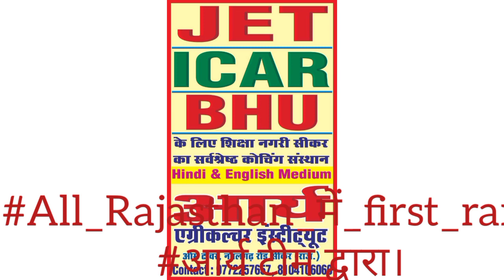सम्पूर्ण राजस्थान मेंआर्य क्लासेज सीकर_first_रैंक All_Rajasthan_में_first_rank आर्य टीम द्वारा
स्कूल व्याख्याता (इतिहास) में सम्पूर्ण राजस्थान में आर्य क्लासेज सीकर के होनहार विद्यार्थी
सुभिता ढिल्लन wife of राजेश ढिल्लन(CMD - Prince education hub) 1st Rank ( Roll number 715625),
बी.एल. बाजिया 7th Rank ( Roll number 716091 ) ,
 दिनेश कुमार #26 Rank (Roll number 716339)
प्राप्त करने पर आर्य क्लासेज सीकर की तरफ से हार्दिक बधाई व उज्जवल भविष्य की शुभकामनाएं।
आर्य टीम द्वारा।